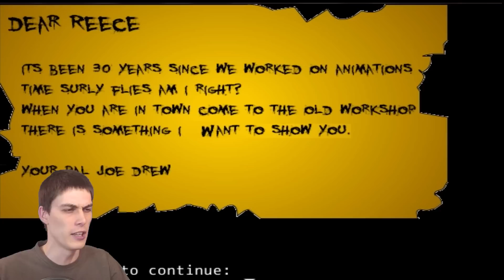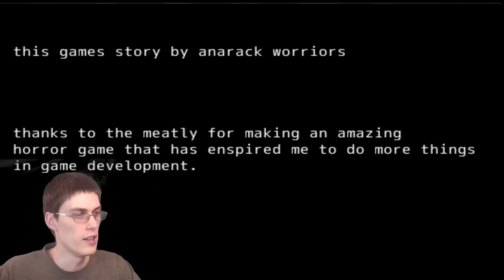БЕНДИ ТЕПЕРЬ В 2D! - Bendy And The Ink Machine 2D - Reece's Story [Chapter 1]